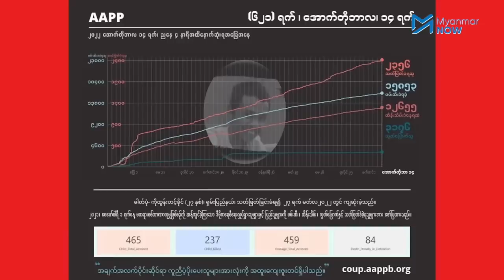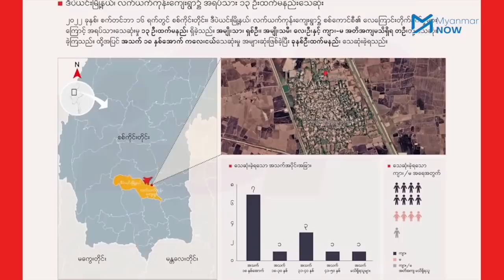စစ်ကောင်စီကြောက်နေရတဲ့ ဒရုန်းစစ်ဆင်ရေး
လက်နက်ကြီးကဲ့သို့ ထိရောက်သော ဗုံးသီးသယ်ဆောင်နိုင်သည့် ဒရုန်းသည် စစ်ကောင်စီတပ်ကို ရင်ဆိုင်တိုက်ခိုက်သူတို့၏ အစွမ်းထက်၊ ဗျူဟာမြောက်သည့် လက်နက် ဖြစ်လာနေသည်။

မင်းအောင်လှိုင်၏ မိန့်ခွန်းတစ်ခုတွင် NUG ၏ ဒရုန်းစစ်ဆင်ရေးကို သတိထားရမည်၊ လုံခြုံရေးလစ်ဟာလျှင် ထိုစစ်ဆင်ရေး ကြောက်စရာကောင်းမည်ဟု ထည့်သွင်းပြောကြားကြောင်း ပေါက်ကြားလာသည့် တပ်တွင်းလျှို့ဝှက်ညွှန်ကြားစာတွင် ဖော်ပြထားသည်။